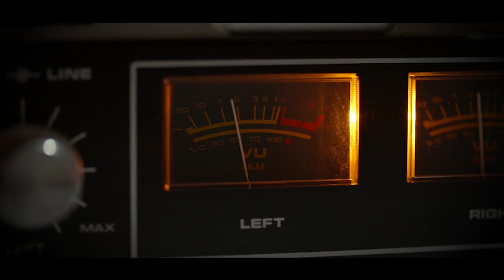Caitlin. Теннессі Вальс / Tennessee Waltz/ Теннесси Вальс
Кейтлін Мурта - одна з найкрасивіших співачок та телеведучих Ірландії.
Caitlin Murtagh is one of Ireland's nicest female singers and TV presenters.
Кейтлин Мурта — одна из самых красивых певиц и телеведущих Ирландии.
Я танцювала зі своїм коханим під Теннессі Вальс,
Коли я випадково побачила стару подругу.
Я познайомила її зі своїм коханим, і поки вони танцювали,
Моя подруга вкрала у мене мого коханого.

Я пам'ятаю ніч і Теннессі Вальс.
Тепер я знаю, скільки втратила.
Так, я втратила свого коханого тієї ночі, коли вони грали
Прекрасний Теннессі Вальс.
I was dancing with my darling to the Tennessee Waltz
When an old friend I happened to see
I Introduced her to my loved one and while they were dancing
My friend stole my sweetheart from me

I remember the night and the Tennessee Waltz
Now I know just how much I have lost
Yes, I lost my little darling on the night they were playing
The beautiful Tennessee Waltz
Я танцевала со своим любимым под Теннесси Вальс,
Когда я случайно увидела старую подругу.
Я познакомила ее со своим любимым человеком, и пока они танцевали,
Моя подруга украла у меня моего возлюбленного.

Я помню ночь и Теннесси Вальс.
Теперь я знаю, сколько я потеряла.
Да, я потеряла своего любимого в ту ночь, когда они играли
Прекрасный Теннесси Вальс.